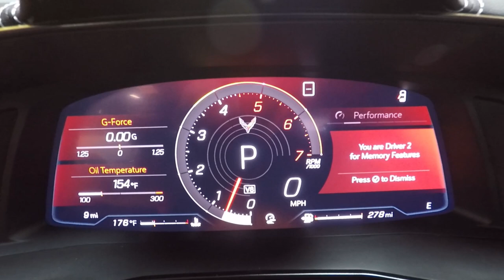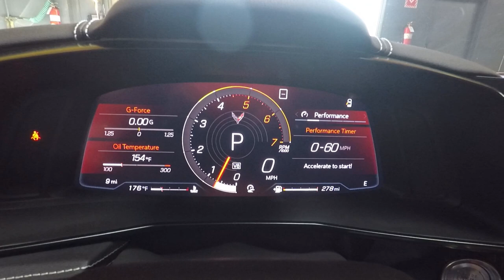SOLD 2020 C8 Torch Red Corvette Convertible 2LT, NAV and Lift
2020 Torch Red Corvette Convertible

Just arrived and ready for immediate delivery!

Torch Red w/Jet Black interior, 376/495hp, 8-spd. Paddle-Shift automatic transaxle.

Loaded with options, including 2LT, which includes;

Chevrolet Infotainment 3 Premium System w/NAV

Bose Performance Series 14 speaker audio system

Head-up display

HD front curb view camera

Memory driver & passenger convenience pkg.

Performance data & video recorder

Heated & ventilated seats

Seats, power lumbar control

Power seat bolsters

Advanced theft-deterrent system

Wireless charging

Power heated outside adjust power-folding mirrors w/turn indicators, auto-dimming drivers side

Side blind zone alert

Additional options include;

Front lift adjustable height w/memory

Performance exhaust

Body-color exterior accents

19″ front, 20″ rear Carbon Flash painted aluminum wheels w/machined edge

Premium indoor car cover w/Black crossed flags logo and access panels

Black lug nuts